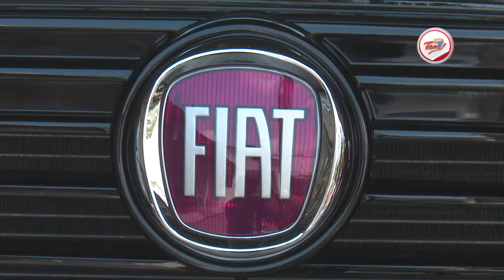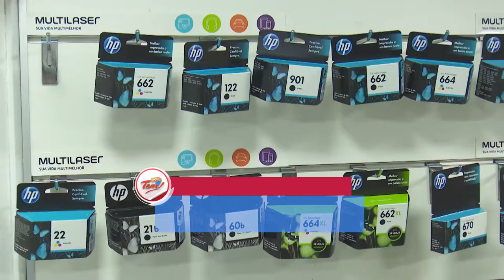Programa Aqui Tem - 16 12 2017 (03º Bloco)